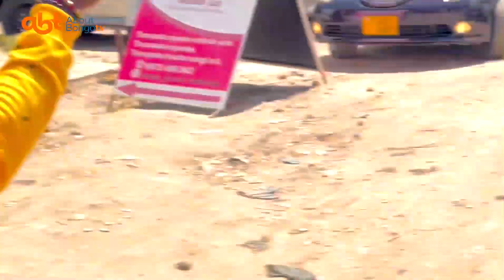JUMA LOKOLE apita mtaani kutangaza KAJALA kuachwa na HARMONIZE .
Baada ya Kajala kuweka wazi juu ya penzi lake na Harmonize Juma lokole apita mtaani na kufunguka kuwa Kajala ameachwa na Harmonize .